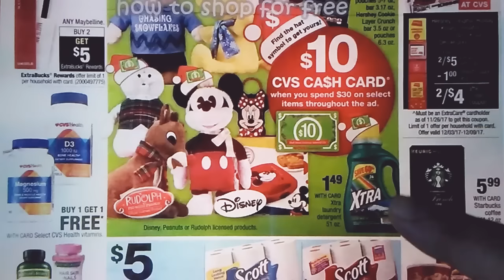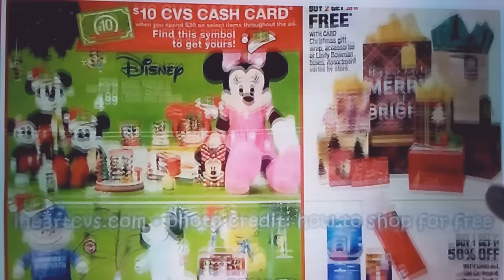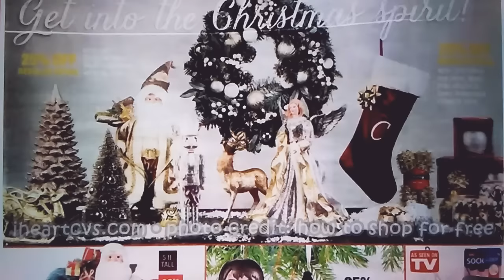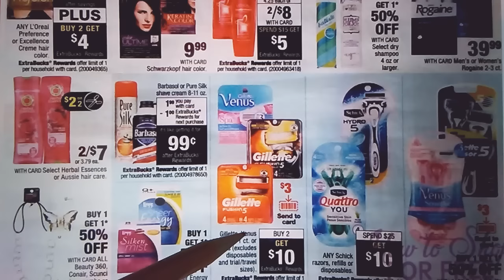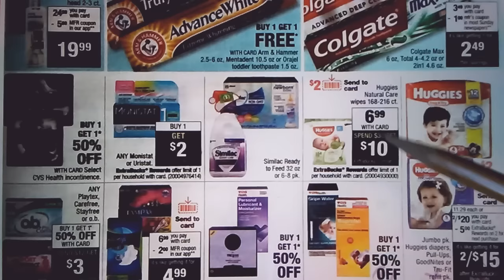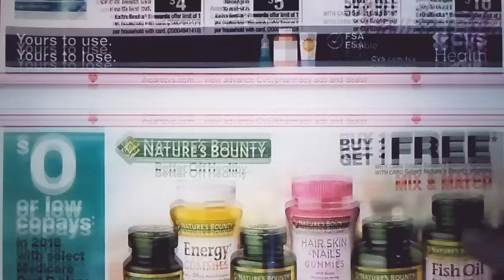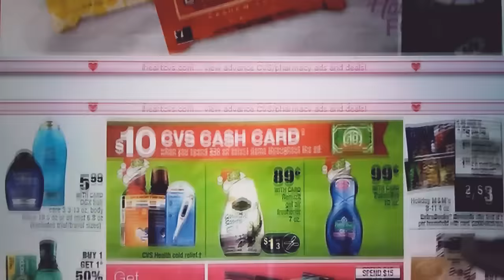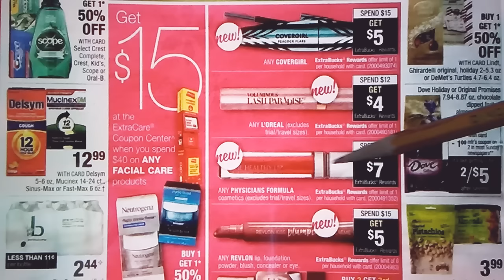Circular de CVS 12/3/17 - 12/9/17